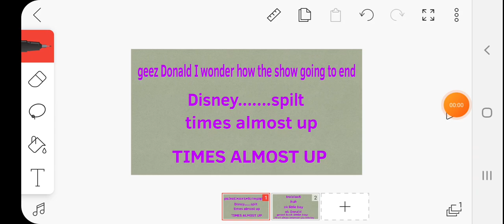Mickey mouse lines for Joao Arthur